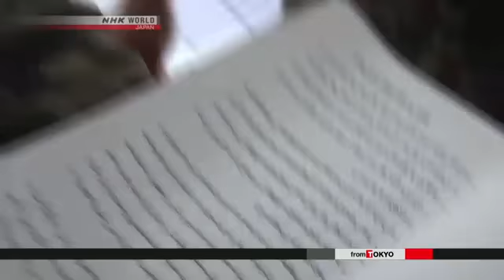New Threat in Afghanistan News NHK WORLD English